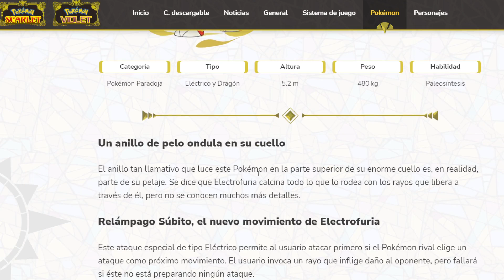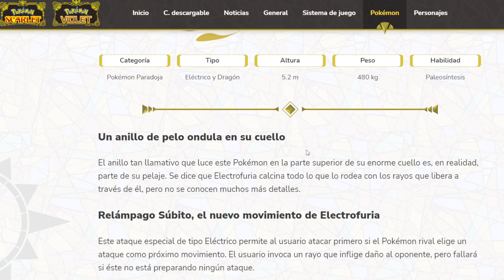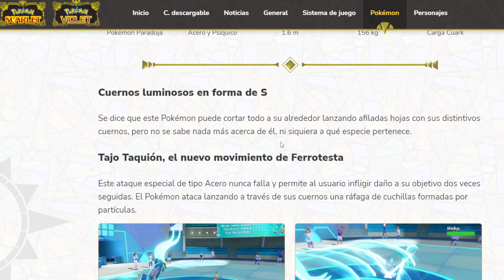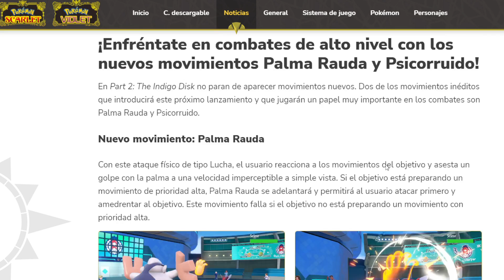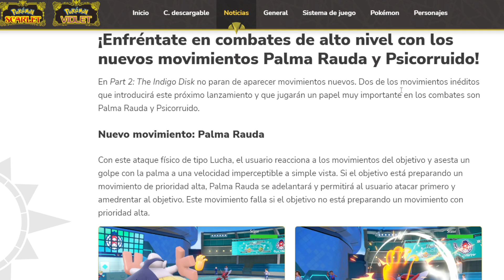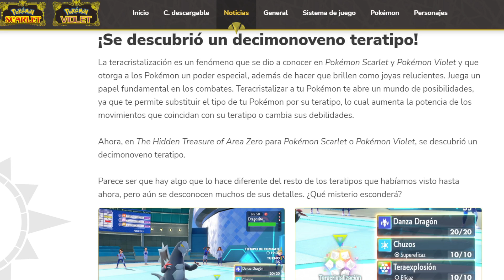¡NUEVO TIPO y MOVIMIENTOS EXCLUSIVOS que ROMPERÁN el JUEGO y más!pokemonscarletandviolet | Scorph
pokemonpresents ¡Se acaban de revelar nuevos pokémon para los DLC de pokémon escarlata y púrpura! ¡Ferrotesta y Electrofuria, conoce sus tipos y movimientos exclusivos y un nuevo teratipo elemental!

DESCRIPCIÓN DEL DIRECTO:

¡Acaban de revelar un nuevo teratipo elemental para el Disco Índigno! ¿Movimientos nuevos de tutor que romperan el competitivo? ¡Movimientos exclusivos de ferrotesta y electrofuria, además sus detalles y tipos! ¡Y no sólo eso, vuelve shaymin y más información! ¡ATAQUES NUEVOS, PALMA RAUDA, PSICORRUIDO, RELÁMPAGO SÚBITO Y TAJO TAQUIÓN!

¡Hablemos del pokémon presents antes, durante y después del gran anuncio! ¿Realmente será grande? ¡No lo creo! ¡Quizá sólo un evento de MEWTWO la megaevolución vuelve pero en UNITE con la forma Y, por otro lado, en Pokémon Escarlata y Púrpura quizá se active el evento de MEWTWO con MEW para todos los jugadores! ¿Creen que saquen un nuevo Mundo Misterioso o sólo sea la M de Pokémon Master EX por una actualización? ¡Muchos como yo esperamos la fecha de salida de los DLC, otros el remake de Teselia o los nuevos juegos para switch 2 con Teselia del futuro, en fin... ya veremos que pasa, pro seguro un fiasco! ¡FECHA DE LANZAMIENTO DE LOS DLC DE POKÉMON ESCARLATA Y PÚRPURA, MEW DE EVENTO GRATIS PARA TODOS Y MÁS!

SERIES DEL CANAL:

-Pokémon UltraFake:
-Reality Pokémon:
-Reto Maestro VGC:
-Análisis y Estrategias:
-Información Pokémon:
-Curiosidades y Relleno:
-Mi último randomlocke:
-Mundo Misterioso:
-Lo más random

*Créditos*

-Edición: Scorph, mi gligar

                                                   -Mostaz 2020